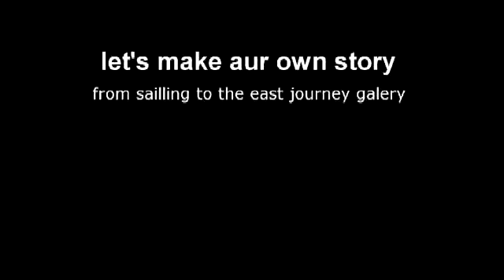beach Komodo Island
Freedive n had fun